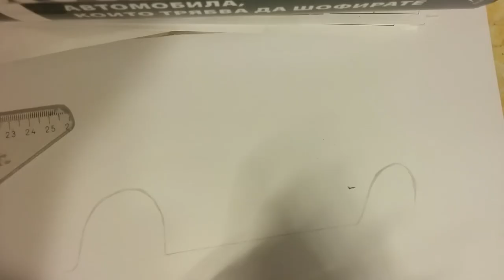Drawing a Mercedes F015 Concept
Drawing an F015!
About 4 times faster than real-time.